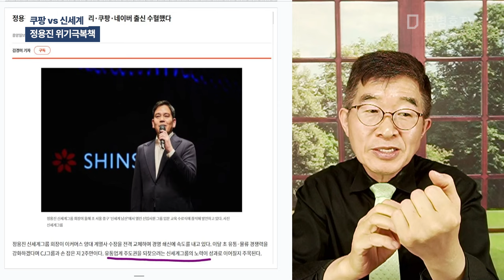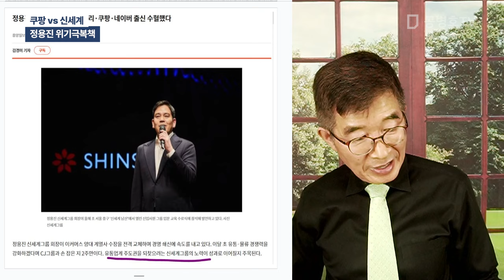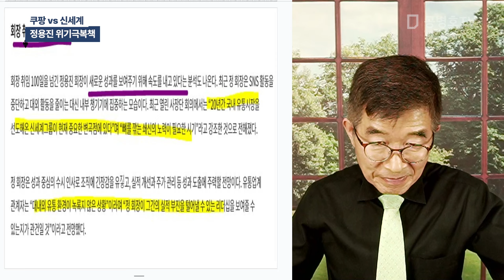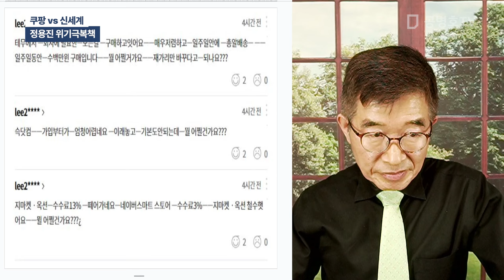쿠팡 vs 신세계 / 정용진 위기극복책 [공병호TV]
Bitcoin : 3MTW849AkP2ftLeSK2teZHMmzLu7Z83s9U